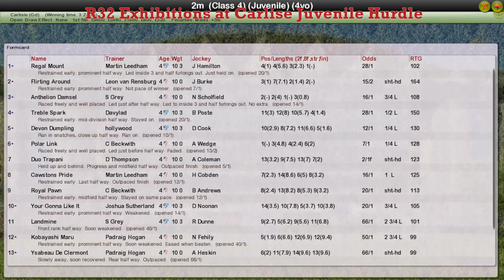NH WK8 R32 Exhibitions at Carlise Juvenile Hurdle